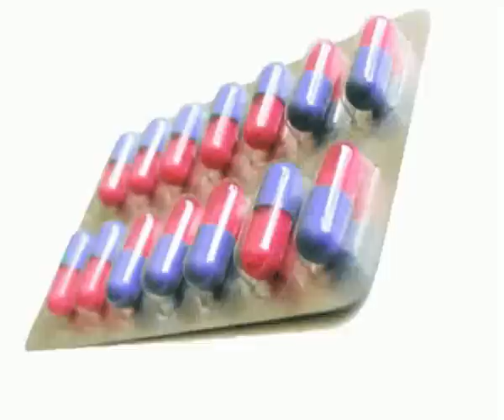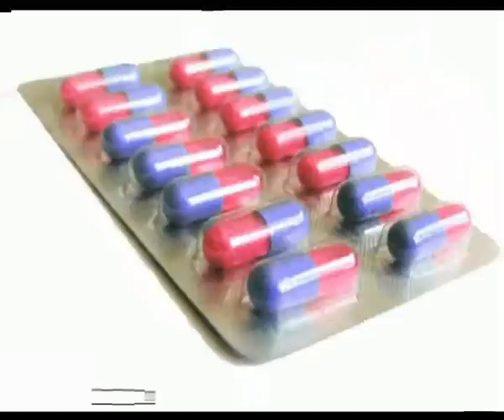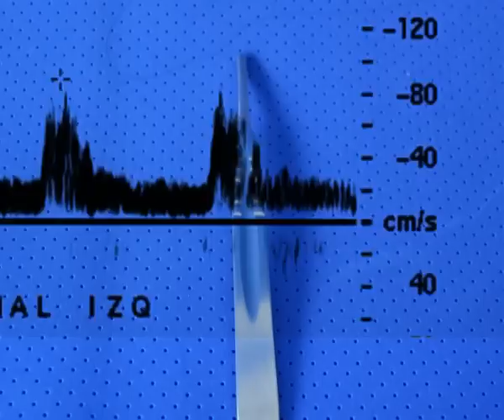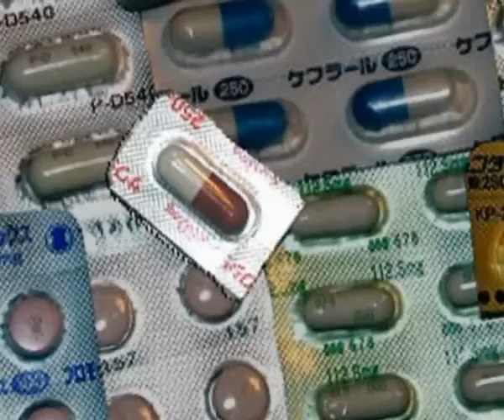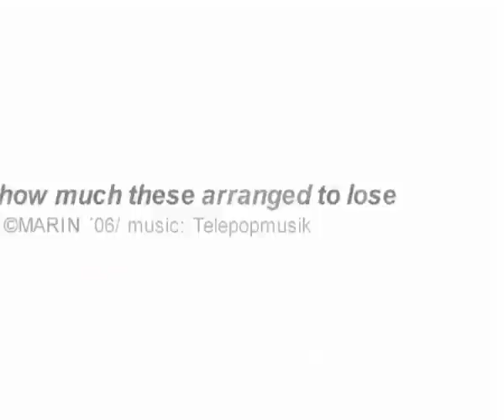HOW MUCH THESE ARRANGED TO LOSE?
2006
4:28 min
Single channel Blu-ray video

Video produced and directed by Luis Fabrega